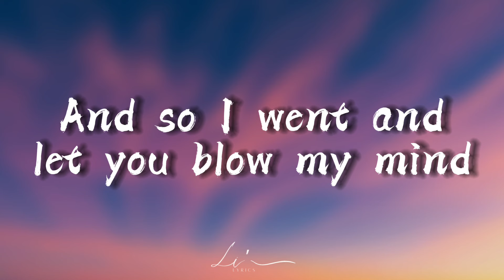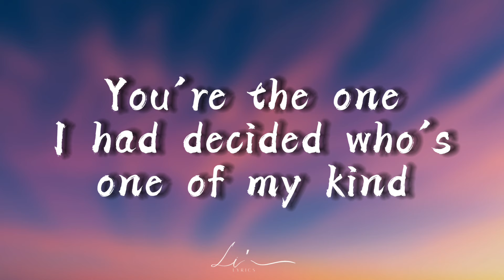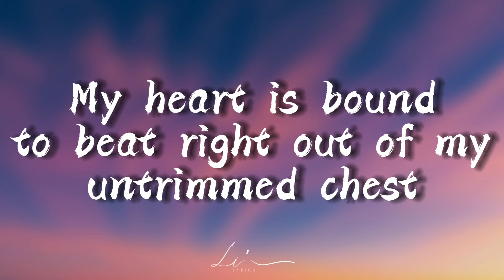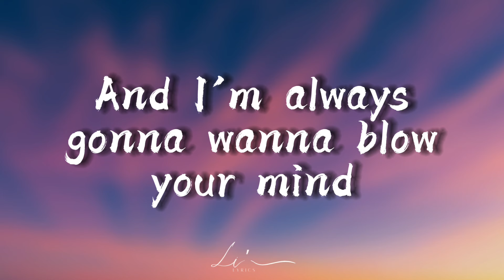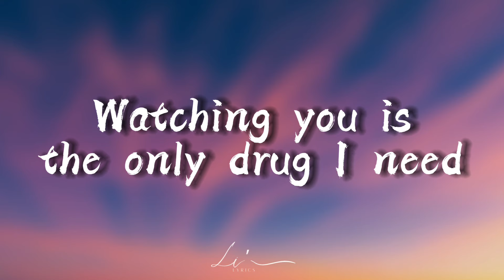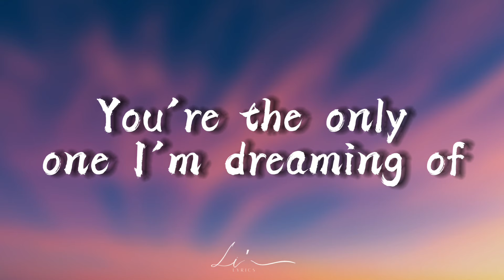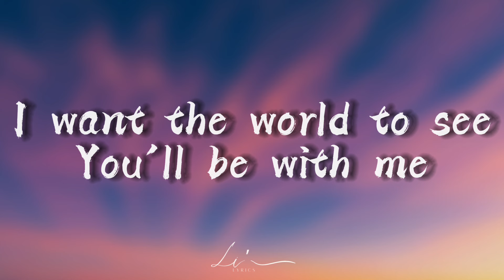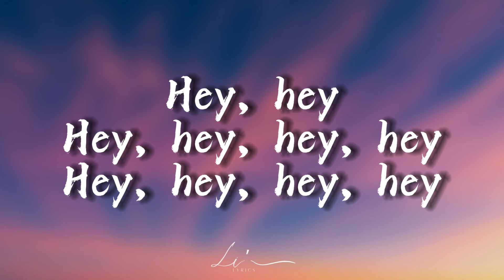Train - Hey, soul sister ( lyrics)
“Hey, Soul Sister”-Train (lyrics)

📜 Lyrics: “Hey, Soul Sister”-Train (lyrics)

Hey, hey
You're the one I had decided who's one of my kind
I don't wanna miss a single thing you do tonight
Hey, hey
My heart is bound to beat right out of my untrimmed chest
Watching you is the only drug I need
So gangsta, I'm so thug
You're the only one I'm dreaming of
You see, I can be myself now finally
In fact, there's nothing I can't be
I want the world to see
Hey, hey
Tonight
Hey, hey
Tonight